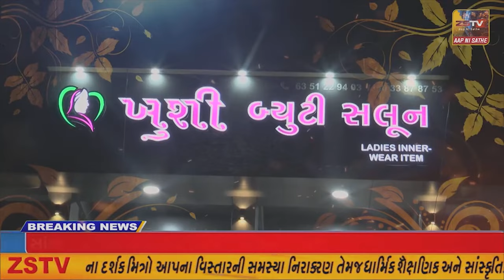પ્રાંતિજ ના સલાલ ખાતે આવેલ સ્કુલ ના ભૂતપૂર્વ વિધાર્થીઓ મિત્રો નો પરિવાર સાથે સંર્પક કાર્યક્રમ યોજાયો